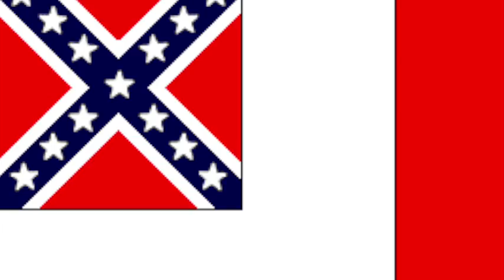25/06/15 - TIN HOA THỊNH ĐỐN